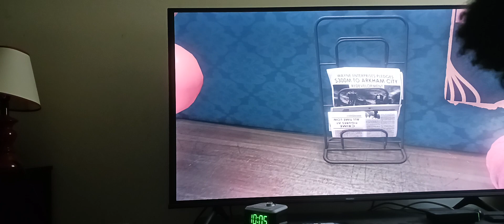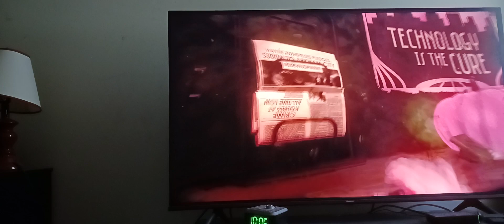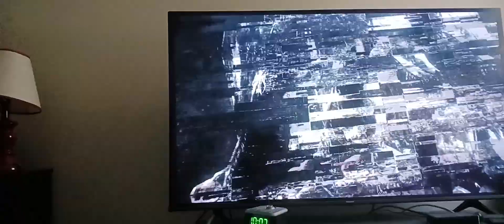Arkham Knight: Part 1: I AM THE KNIGHT!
City overrun by criminals, police not having the manpower, Scarecrow has taken over Gotham?! This looks like a job for the Dark Knight